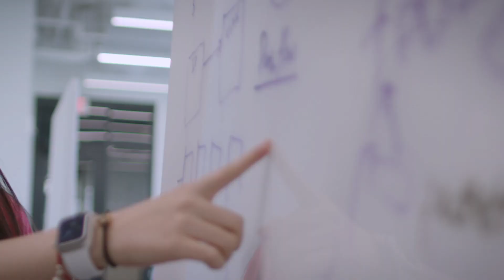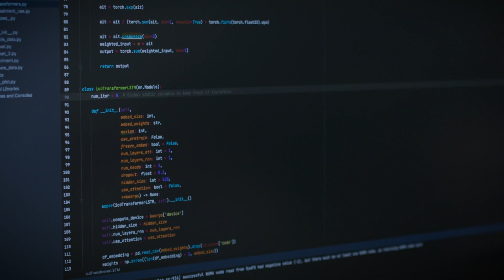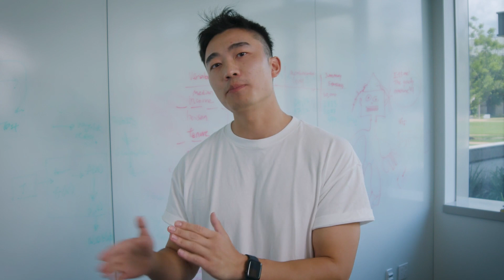Artificial Intelligence in Medicine | AI for Health Institute and Lu Lab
The AI for Health Institute (AIHealth) and Lu Lab brings together computer scientists and clinicians to forge new paths to solve complex health problems with advanced artificial intelligence.